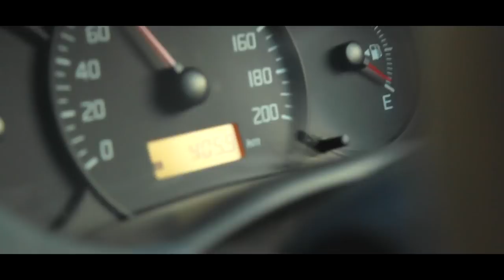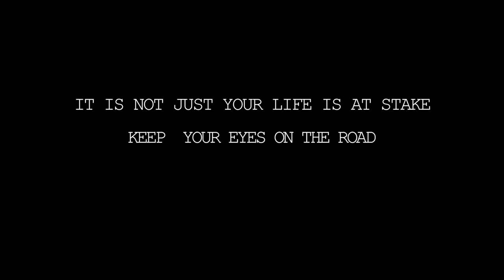Road safety Malayalam ad film 2015.Wear Seatbelt..be safe...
The ad film is narrate about increasing road accident's due to the careless drive and mobile use while driving, the ad film is done by few techies for  a internal Technopark road safety competition. Watch and share your Feedback's.